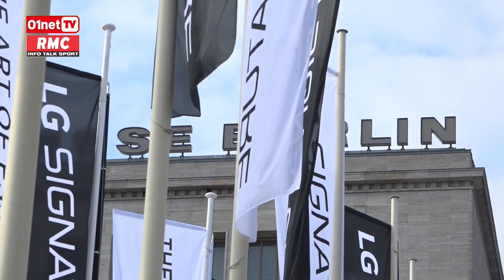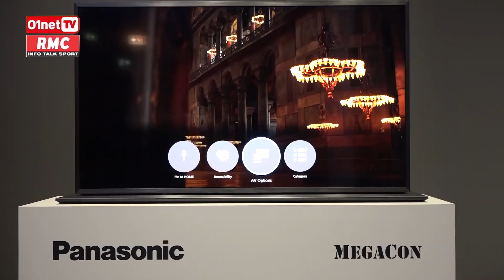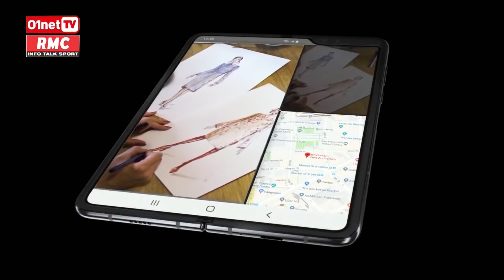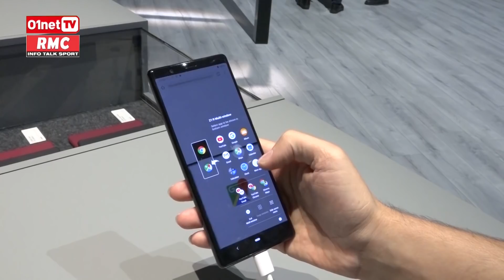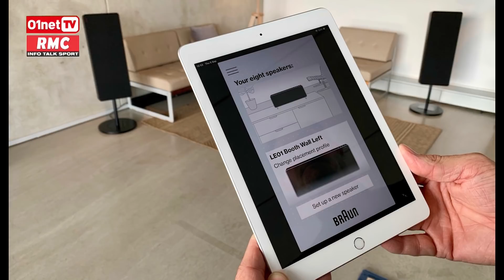Les nouveautés 2019 du salon IFA de Berlin DQJMM (1/1)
Chaque semaine, De Quoi Je Me Mail ouvre le débat sur l'actu high-tech ! En compagnie de journalistes, mais aussi de personnalités spécialistes du numérique, nous analysons, décortiquons les grandes tendances du moment. Ce vendredi, nous commentons l'actu en compagnie de Christofer Ciminelli Directeur de la rédaction de 01net.com et Jean-Sébastien Zanchi journaliste à 01net.com.

- Un écran TV transparent signé Panasonic

- Le Galaxy Fold renforcé sortira le 18 septembre

- Sony présente le Xperia 5

- Sonos complète sa gamme avec une enceinte bluetooth qui fonctionne sur batterie

- Braun relance ses enceintes mythiques dorénavant connectées

- Les nouveautés Acer (un siège gaming et un PC survitaminé dédié aux créatifs)